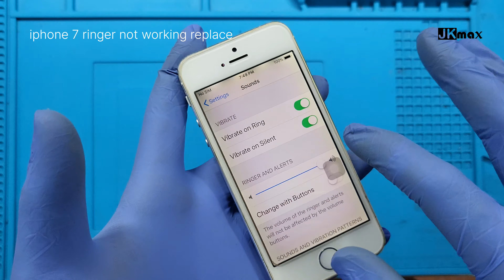iphone 5s ringer not working replace